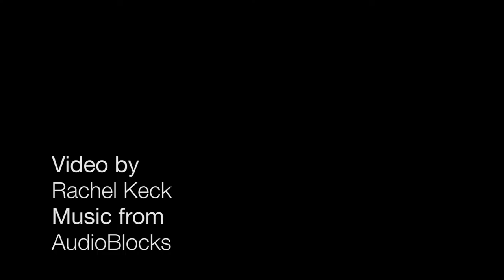Great Lakes' Christmas Ale first-pour party 2016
October 27 marked Great Lakes Brewing Co.'s first-pour of Christmas Ale party in 2016. This is the updated video with the corrected names and hometown of the ChristmasAleSpirit photo contest winners.